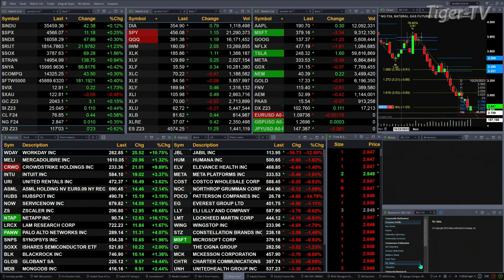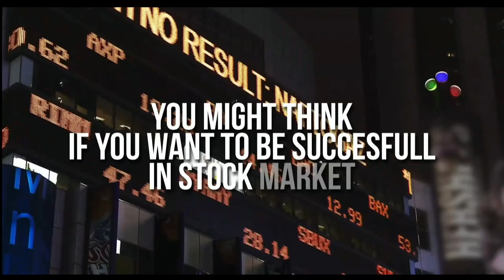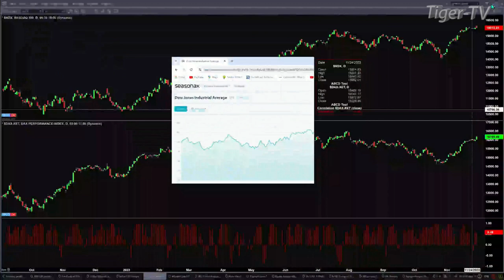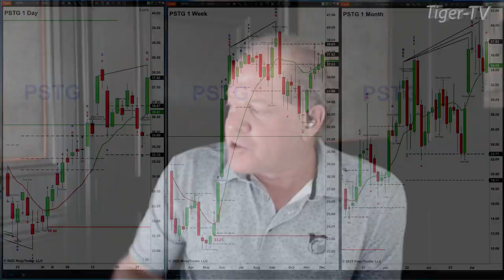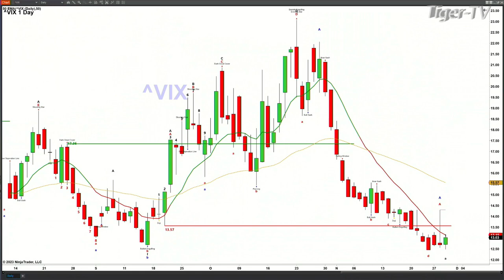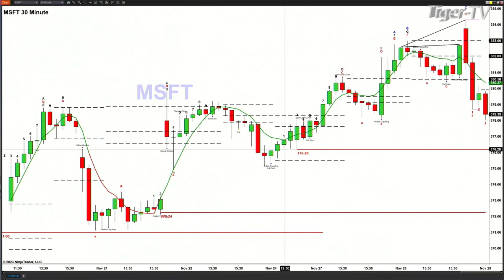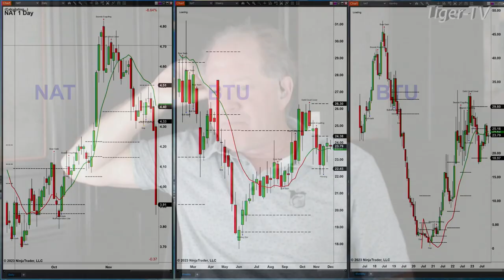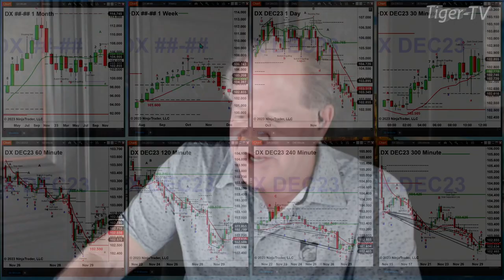November 29th,, The Trader's Edge with Steve Rhodes on TFNN - 2023